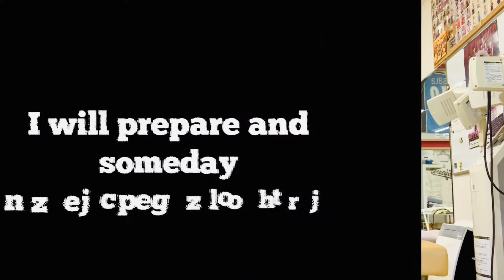【股関節のストレッチ】サッカー少年がキックの練習をやりすぎて股関節が痛くなってしまった時のストレッチ。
フリーキックやロングキック、フィードの練習で
股関節が痛くなってしまったサッカー少年。
サッカーに限らず股関節周りが
筋肉の由来で痛くなってしまった時に
行った方が良いストレッチです。